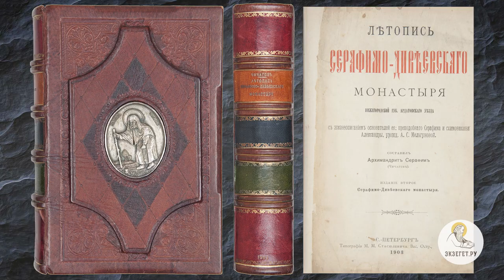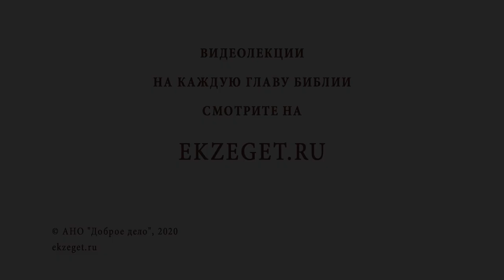Преподобный СЕРАФИМ САРОВСКИЙ. Священник Валерий Духанин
В сегодняшнем праздничном видео со священником Валерием Духаниным рассуждаем о преподобном Серафиме Саровском:

🔸 Народный святой.
🔸 Почему Серафим Саровский стал сгорбленным?
🔸 Исцеление преподобного в детстве.
🔸 Явление святому Божьей Матери.
🔸 Свидетельство Серафима об истинности православной веры.
🔸 Как преподобный явился протестанту.
🔸 Затворничество старца.
🔸 Исцеление благодатью Божьей.
🔸 Верность Богу в любых испытаниях.
🔸 Пример для народа.
🔸 Подлинная цель христианской жизни.
🔸 Встреча с Николаем Мотовиловым.
🔸 Священномученик Серафим Чичагов.